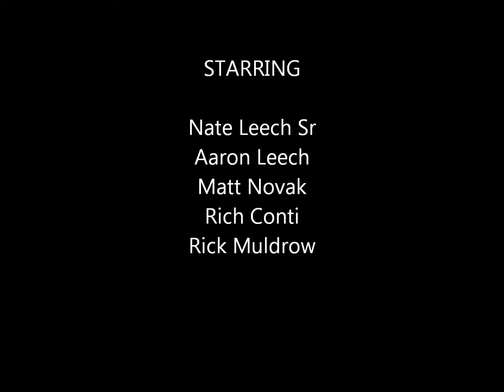Fishing Trip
Gulf Fishing 4.10.11